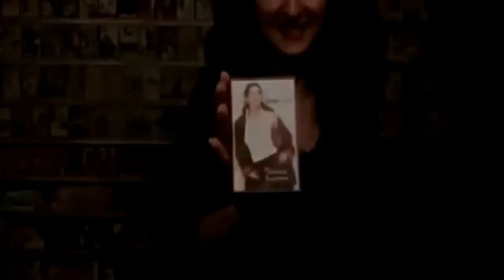'Barkas' A Place with Arabic Culture in Hyderabad